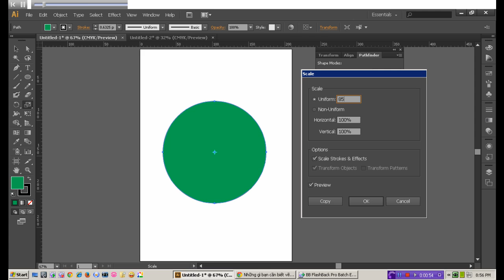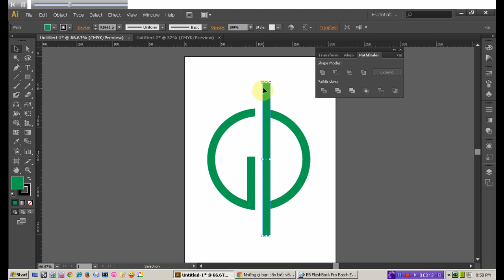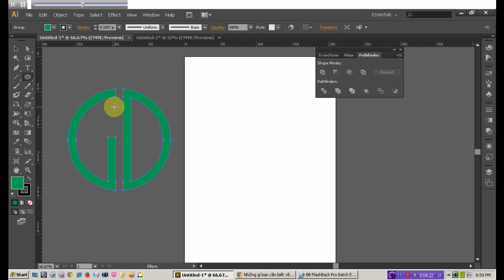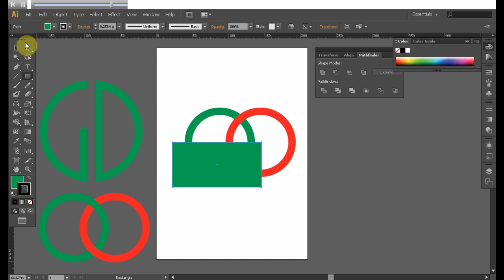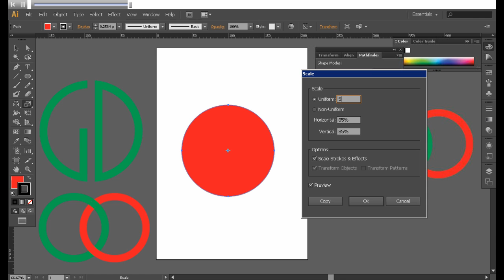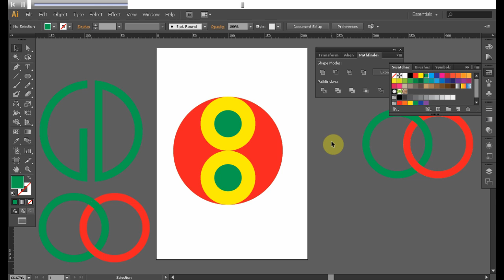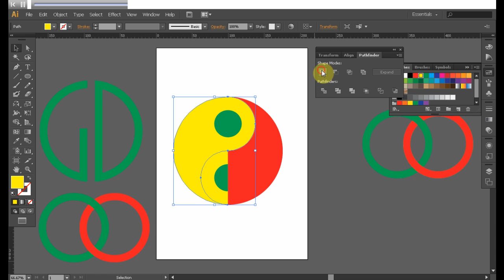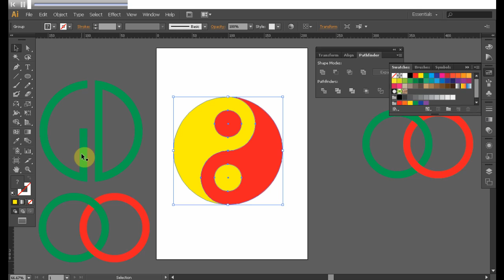[DVD DẠY AI - ILLUSTRATOR TIẾNG VIỆT] Bài 2.2: Demo/ Thực hành Bài 2.1